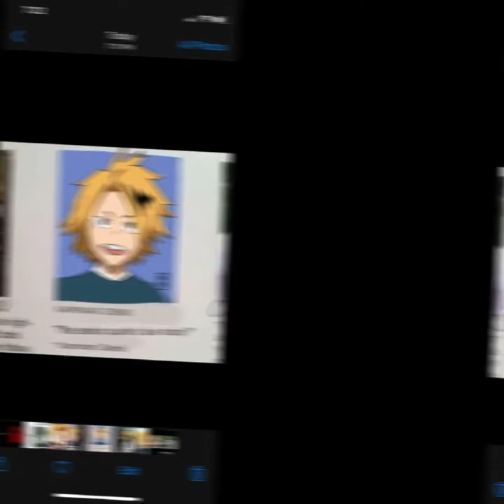All Denki pictures I have || I hade more 😅